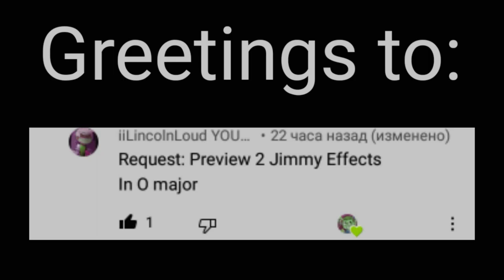Requested: Preview 2 Jimmy effects (sponsored by preview 2 effects) in o major